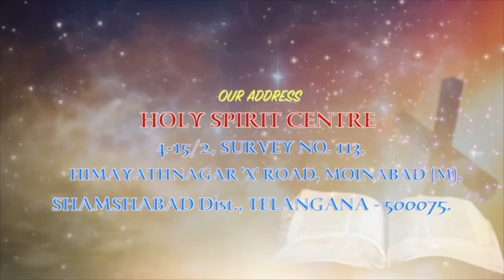Stay With Us | Fr Christuraj SHS | Daily 10pm 10Min # 03/07/19 Ep 169